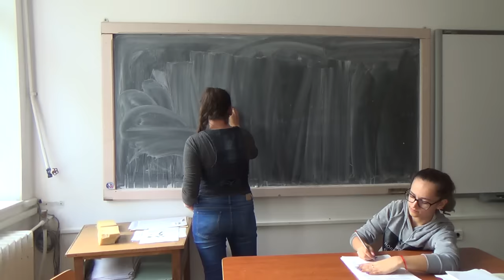7 minciuni pe care le spui profesorilor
Ce minciuni spun elevii atunci cand :
1. Intarzie la scoala
2. Copiaza
3. Trebuie sa te invoiesti
4. Iti e somn
5. Arunci gunoiul
6. Nu sti raspunsul la intrebarea profesorului
7. Nu ti-ai facut tema